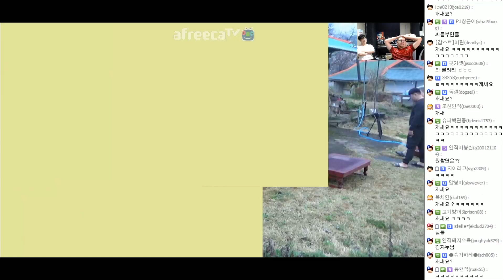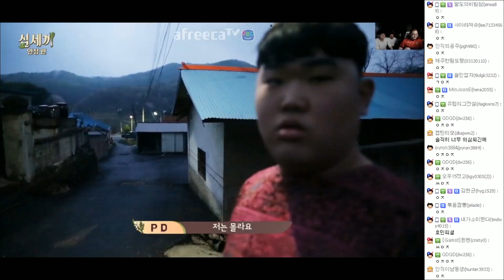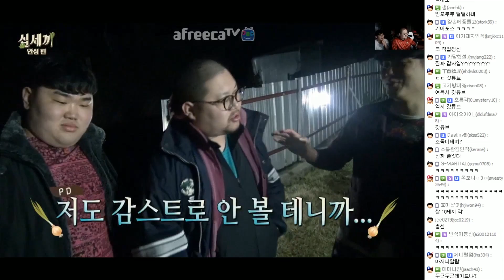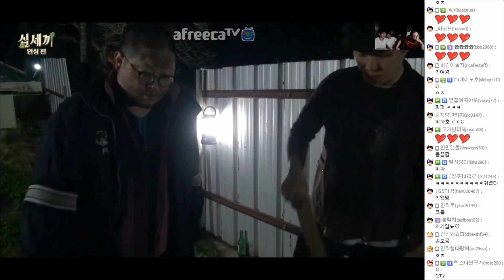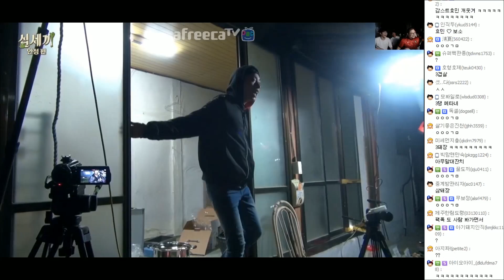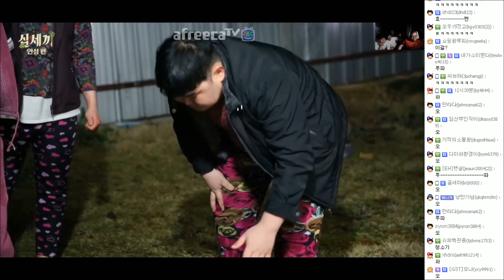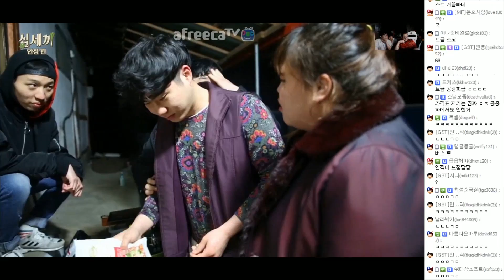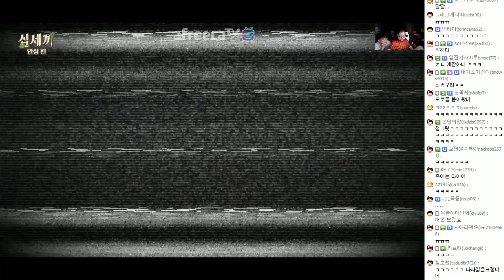감스트 : 십세끼 안성편 #1 | 하루에 열 끼를 먹는다, 타급타족 빌어먹을 라이프!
레전드 영상콘텐츠 십세끼가 돌아왔다! 하루에 열 끼는 먹는다?!
타급타족 빌어먹을 라이프, 십세끼 안성편
감스트 x 맨만숙 x 효민 x 노공만 그리고 스페셜 게스트?!
과연 그들은 열 끼를 먹을 수 있을까요?